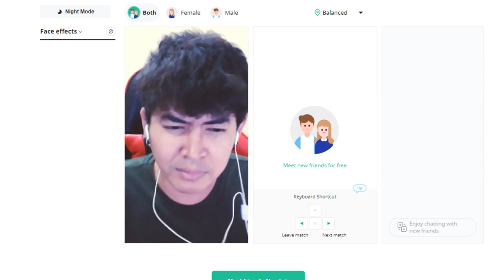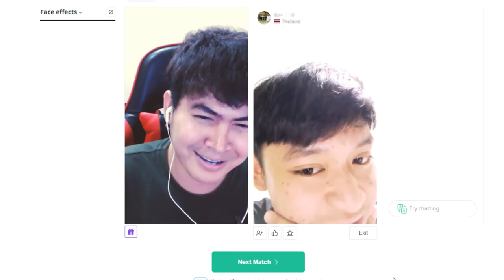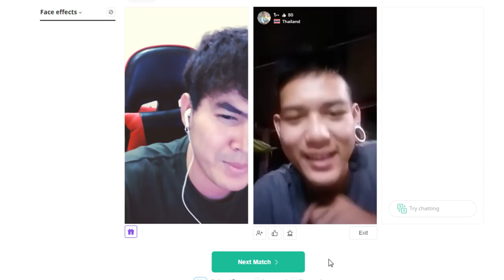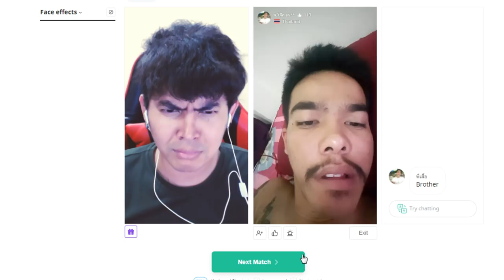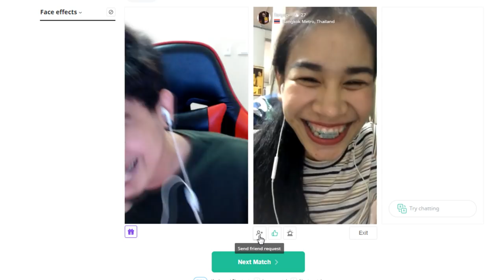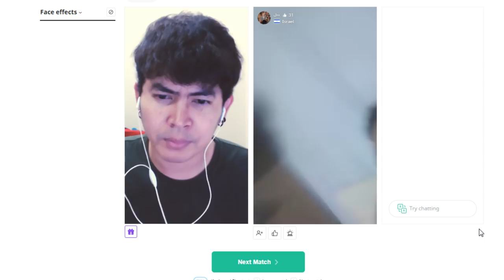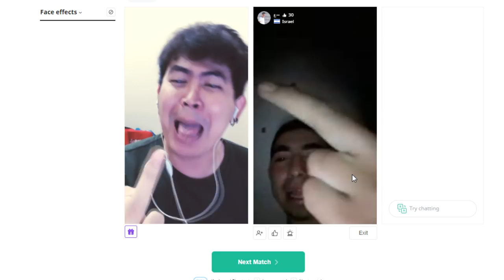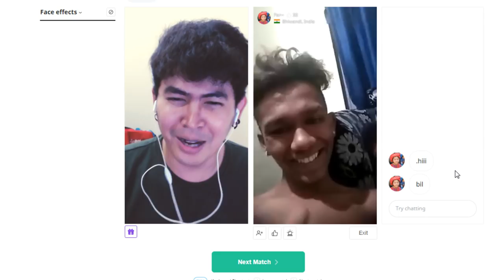มีเรื่องกันในAzar จะรอดไหมพี่เสือ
พี่เสือ!! เล่นAzarวันแรก จีบทั้งผู้หญิงจับทั้งผู็ชาย โครตฮ่า 555